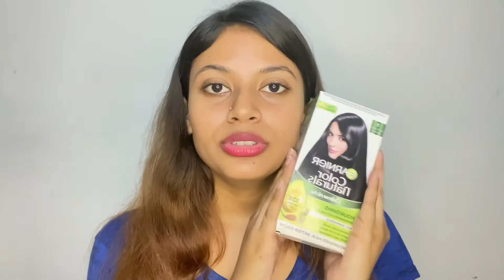Hair Color Transformation At Home | Easy Step For Hair Color At Home | Konika Rahman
This is my another video on YouTube.Hope you will like my videos.If you like my videos then you can follow my on my Facebook,Facebook Page and Instagram also.

Here I will give that all links.

I captured my YouTube video by using IPhone 11

Thanks you guys for watching my video😇

Take ❤️